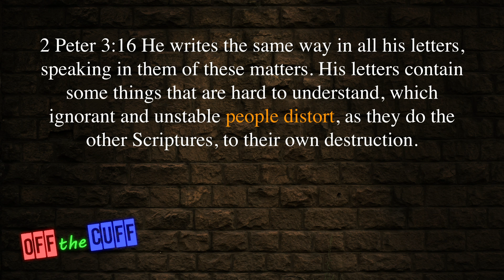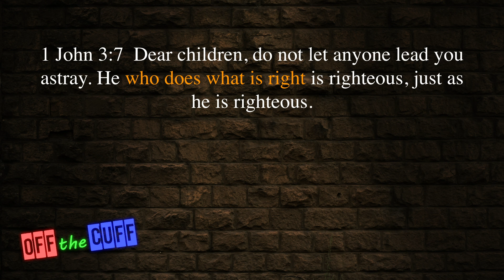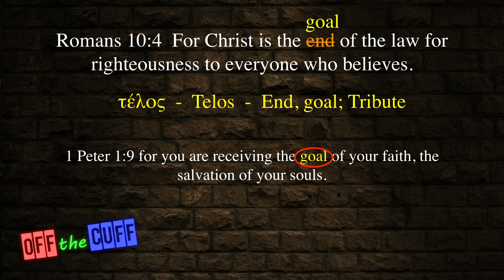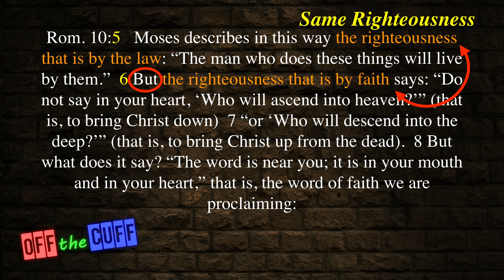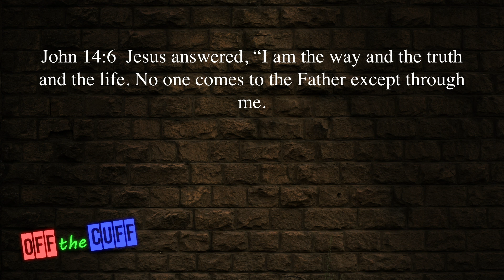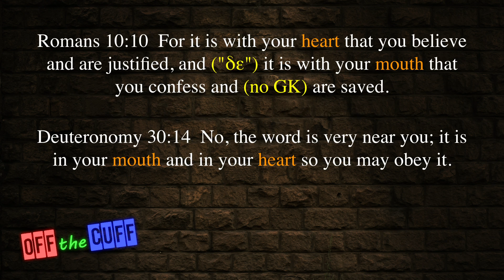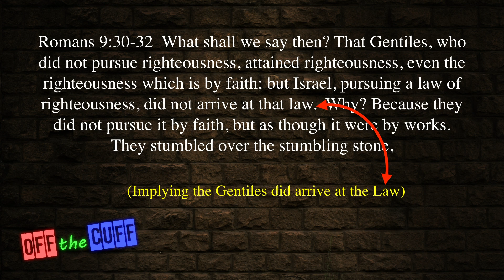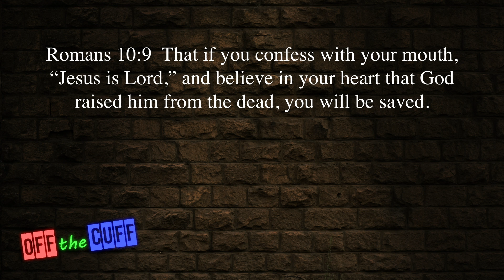The Prayer of Salvation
Many believe Romans 10:9 gives a foundation for saying a prayer that enables one to obtain salvation. However, when one looks at the surrounding text to that verse, they’ll find the Torah is the foundation of this verse.